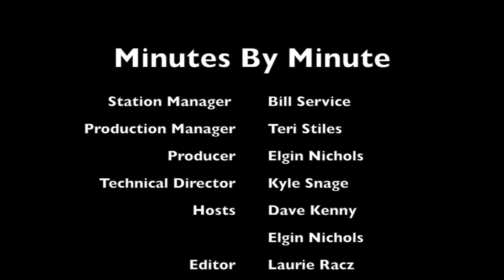Minutes by Minute: 5-7-18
Weekly meeting recaps in Oxford, Michigan